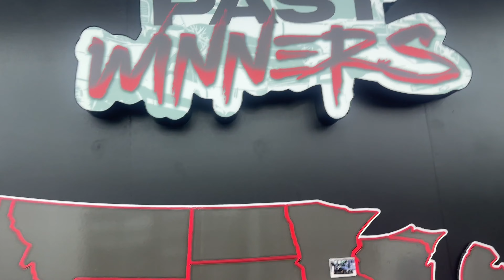End of An Era! 😔